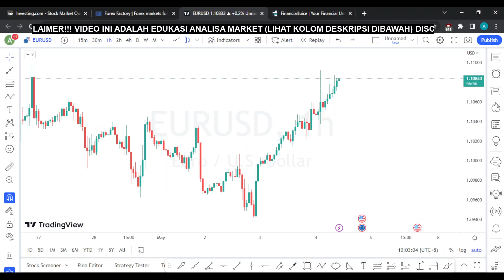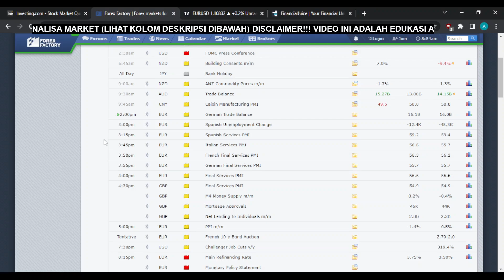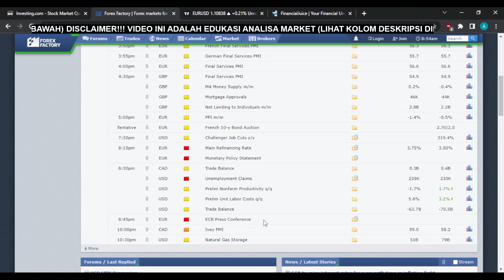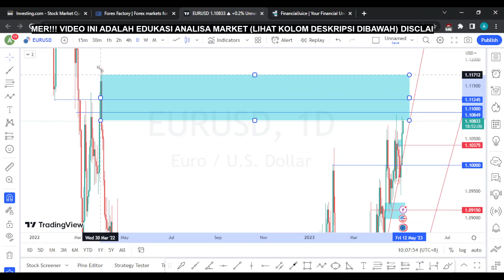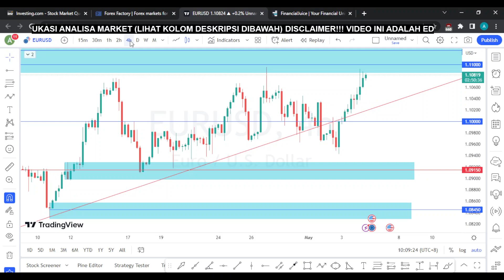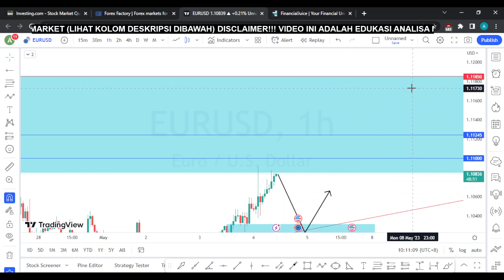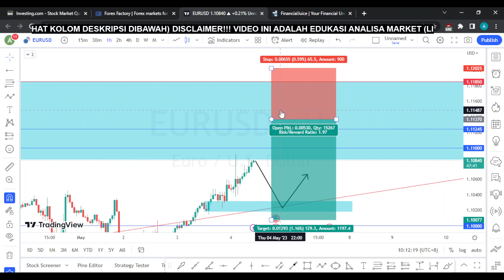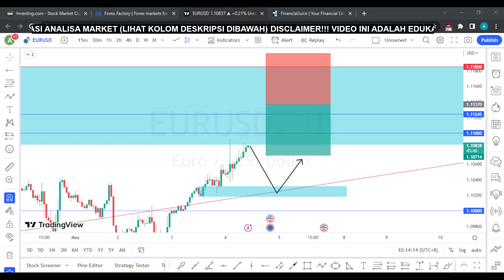ANALISA EURUSD HARI INI, WASPADA ECB NANTI MALAM!!!! (Analisa 4 Mei 2023)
Analisa Teknikal Harian Market EURUSD yang berlaku tanggal 4 Mei 2023.